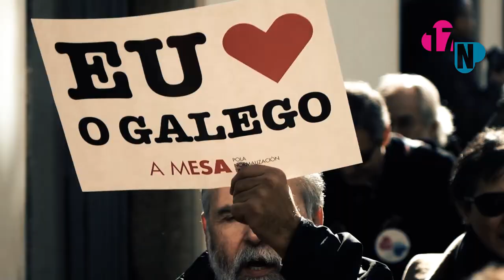17N - QueremosGalego - Mudemos de rumbo, o galego ten futuro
🔵17-N: acode ao acto nacional polo galego convocado pola plataforma

📢Grande acto nacional ás 12 horas na Praza da Quintana de Compostela